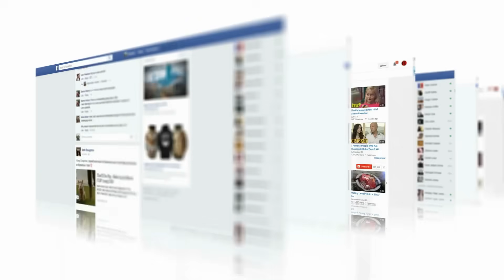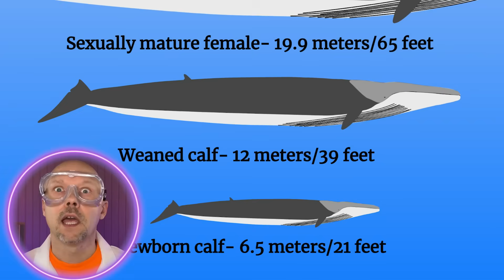Proof the Megalodon EXISTS!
This channel discusses concepts like: megalodon, the bloop, oceans, scary sounds, and other mysteries about science related topics.

I'm Doctor NOS and I hope you enjoy this video!

This channel discusses concepts like: megalodon, the bloop, oceans, scary sounds.